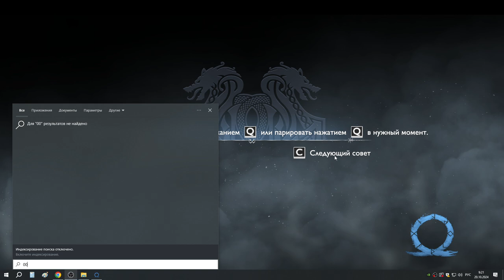74 Крафт разной брони